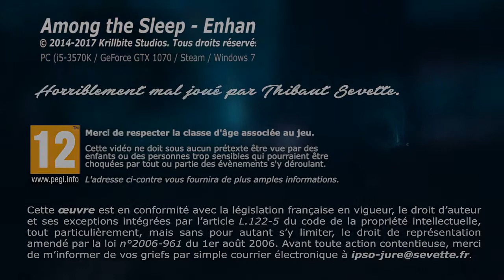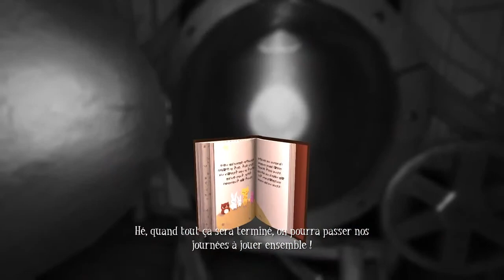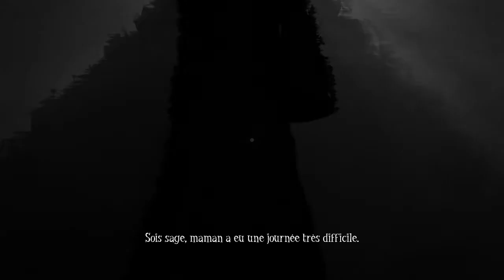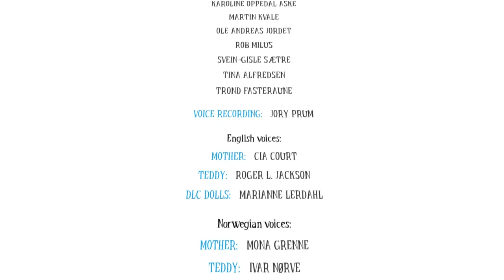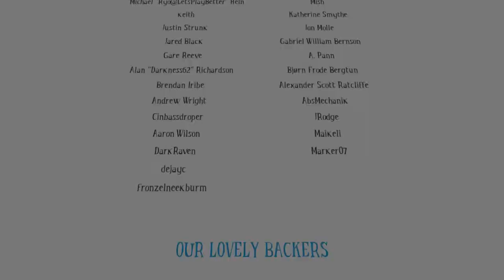Thibaut Sevette / Among the Sleep - P.2 [FR]